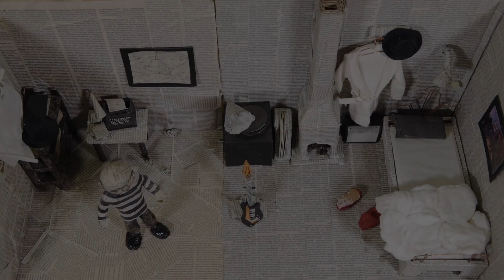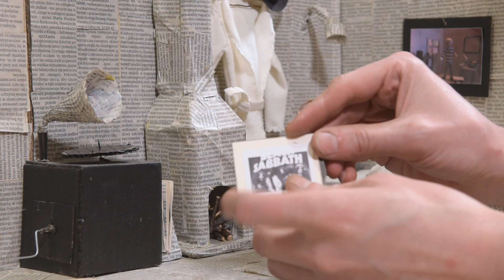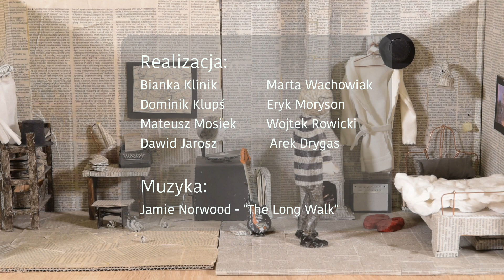Modelarz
Film o modelarzu, którego bohaterem był Paweł Skalski powstał w ramach warsztatów filmowych realizowanych podczas ferii w Gminnym Ośrodku Kultury w Kobylinie w styczniu 2022r. Instruktorem zajęć był Arkadiusz Drygas. W warsztatach udział wzięli : Eryk Moryson, Dawid Jarosz, Wojciech Rowicki, Dominik Klupś, Mateusz Mosiek, Marta Wachowiak, Bianka Klinik.
Zapraszamy do oglądania i życzymy miłego seansu :)